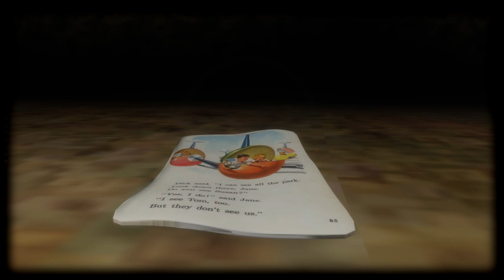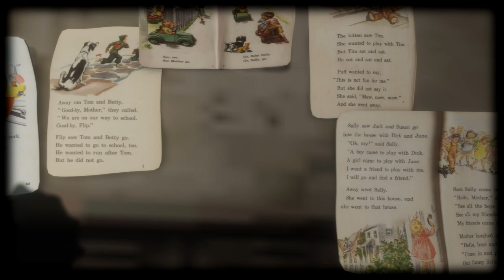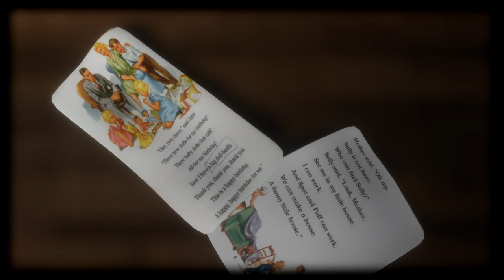Hand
Holding the hand of a mannequin, a young girl named Flutter returns home with something special in her suitcase.  Special thanks to the Ontario Arts Council for their generous support.

Art, story, machinima and virtual reality space by Bryn Oh